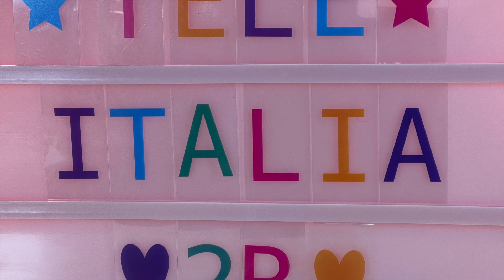DIY Come creare BRACCIALETTI FOGLIA LEAF BRACELET BRAZALETE DE HOJAS. Fai da te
Canale di Luca e Karla Vincitore.